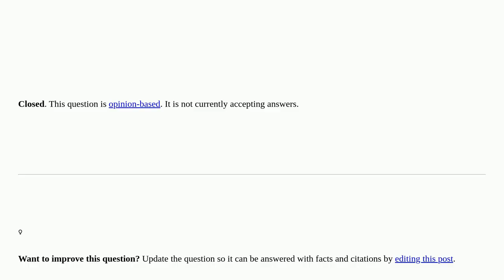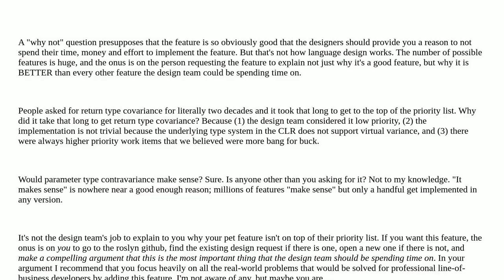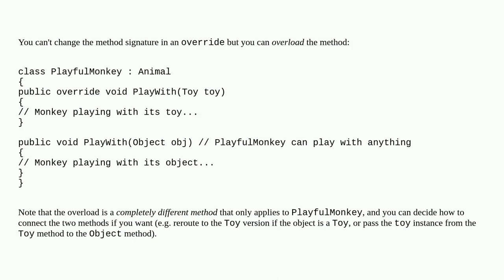Why doesn't C# allow parameter type contravariance? closed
A special thanks goes out to the community

  contravariance c# oop